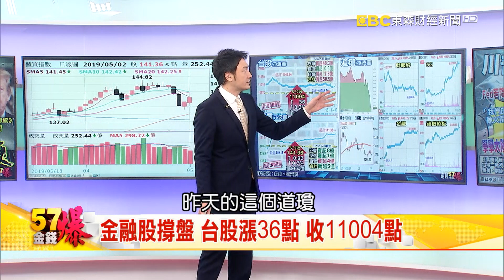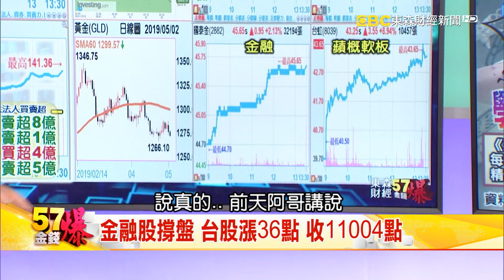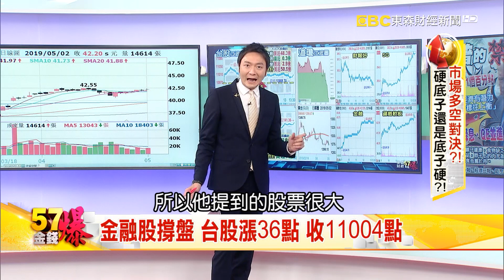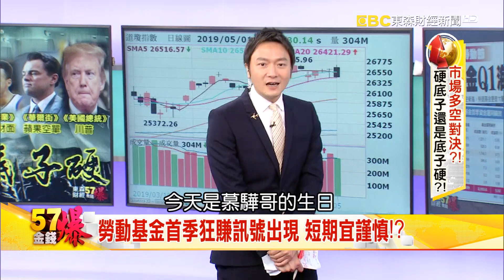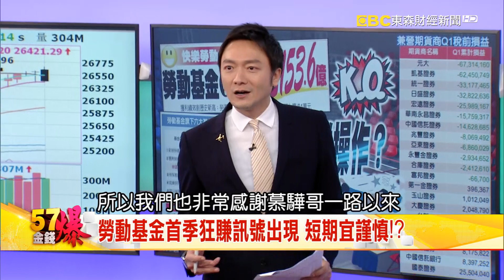市場多空對決！？ 硬底子還是底子硬？！- 阮慕驊《５７金錢爆精選》2019.0502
台股萬一持續多空對決，市場現在是在比硬底子，還是底子硬？是題
材重要，還是基本面才是王道？